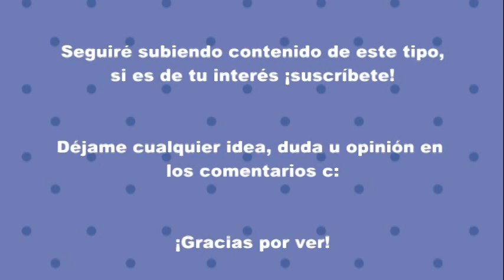Avril Lavigne: retrato realista / realistic portrait: timelapse - Olga Cecile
Retrato de la cantante Avril Lavigne  c:
Realización: 15 horas.
Materiales: Lápices de colores prismacolor, faber castell y papermate (versiones escolares) y boligrafo negro papermate.